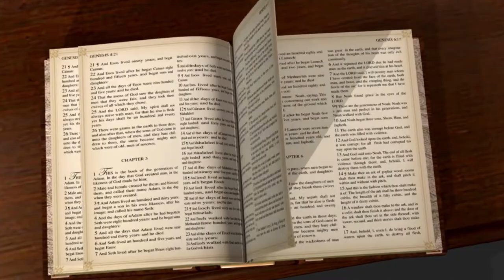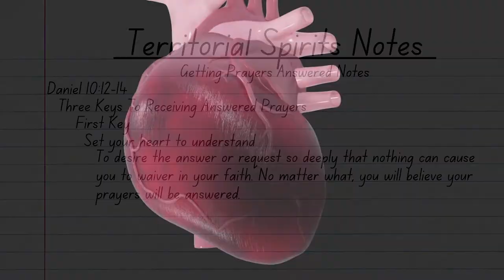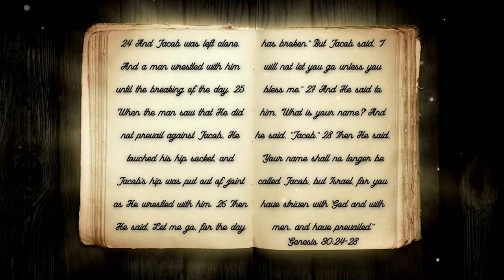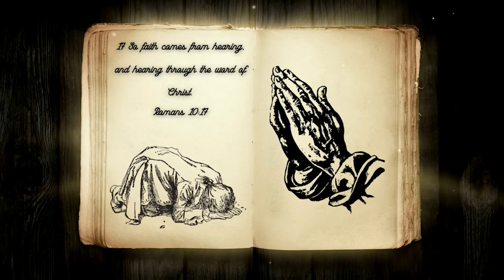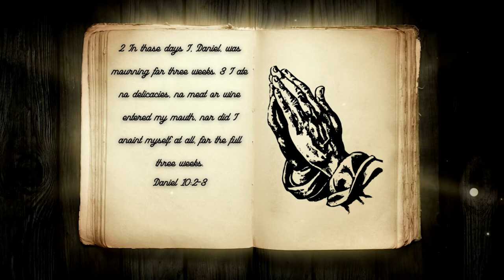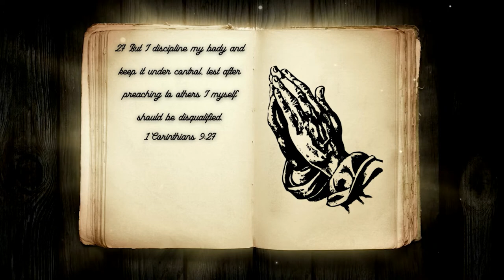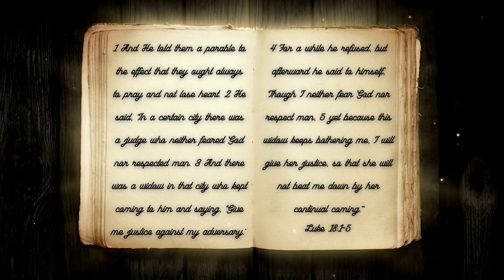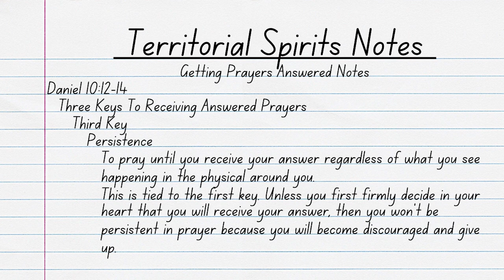Territorial Spirits Pt. 2: Getting Prayers Answered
Throughout Scripture, there are stories of spiritual warfare and how answered prayers can be held up by these spirits. Paul even writes that our battle isn’t against flesh and blood but against spiritual beings around us and in the heavenly places. So, if our battle is against the spirit realm, how do we fight the spirit realm if we are in the physical? How can we get our prayers answered? Join ArieRashelle as she searches through Scripture for the answers to these questions and more in her video, Territorial Spirits Pt. 2: Getting Prayers Answered.

Verses Used:
Daniel 10:12-14
Genesis 30:24-30
Hosea 10:3-4
Romans 10:17
Romans 12:3
Daniel 10:2-3
Psalms 69:10
1 Corinthians 9:27
2 Corinthians 11:27
Luke 18:1-8

Movie: War Room
Director: Alex Kendrick

Movie: The Case For Christ
Director: Jon Gunn

T-Show: Politically Incorrect
Host: Bill Maher